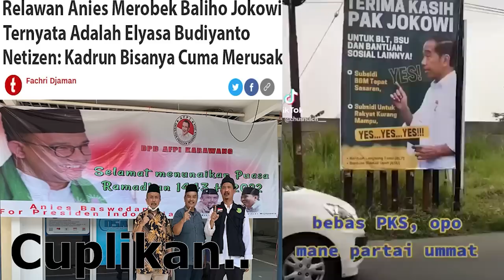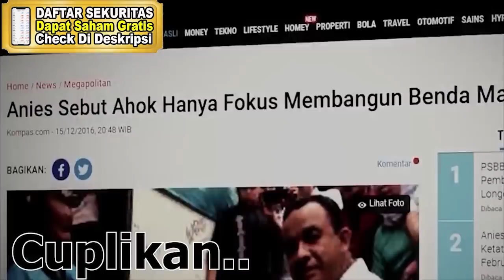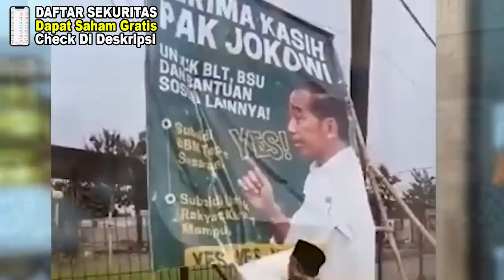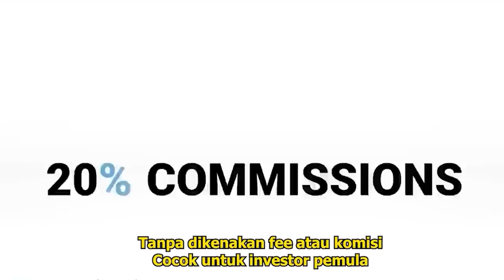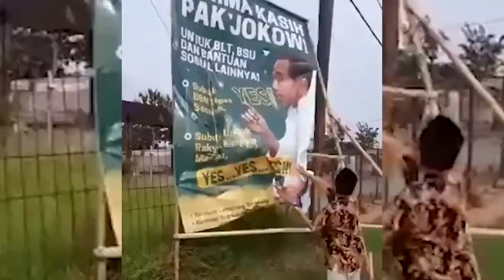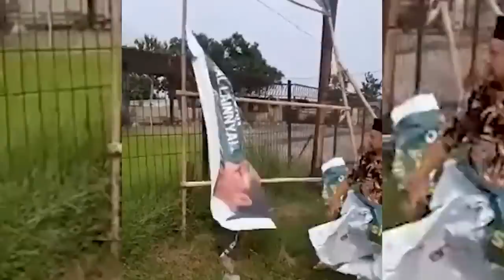🔴TONTON SEKARANG!!TERBONGKAR KPK MELIHAT PEMENJARAAN DIBALIK ANIES BASWEDAN,AHOK BONGKAR ULAMA PALSU